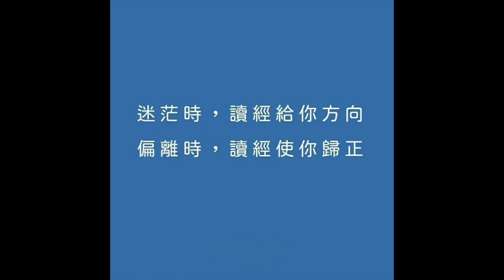20217永恆神父：生命的根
永恆神父：
今天的聖言
選自若望福音17:1-11

聖言向我們呈現了一位
舉目向天
祈禱的耶穌
在他的祈禱詞中
深刻表達了
耶穌與天父的關系
天父與我們的關系
耶穌與我們的關系